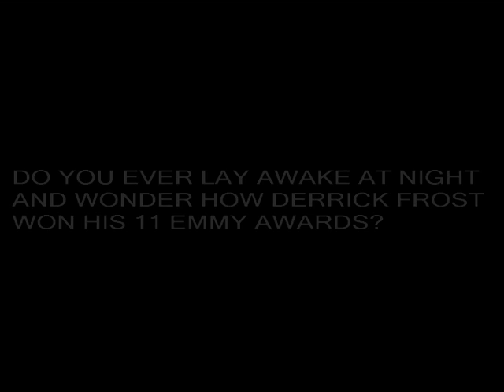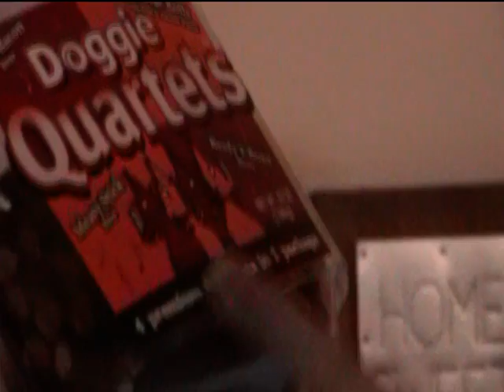Derrick Frost: Amateur Storm Chaser